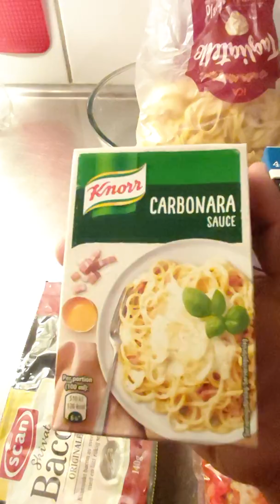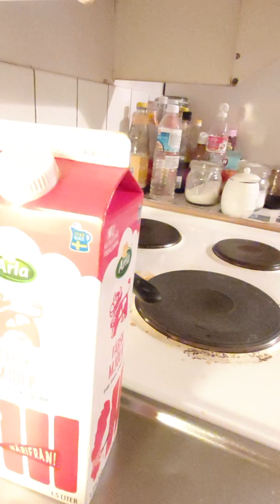Pasta พาสต้าอบชีส ซอส Carbonara,ปูอัด,เบคอน,เห็ด